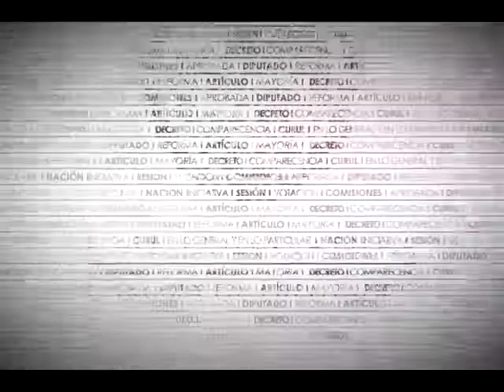Dip. Guillermo Anaya (PAN) - Ley General del Sistema Nacional de Seguridad Pública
El Dip. José Guillermo Anaya Llamas (PAN) precisa que el dictamen tiene por objeto establecer un servicio único de emergencias y acceso a líneas de auxilios, así como de denuncia anónima. Destaca que la reforma robustece el servicio de comunicación único de emergencia de atención a la ciudadanía, precisando las tareas necesarias para su cumplimiento. Finalmente, destaca el apoyo a las tareas de prevención del delito y de participación ciudadana.